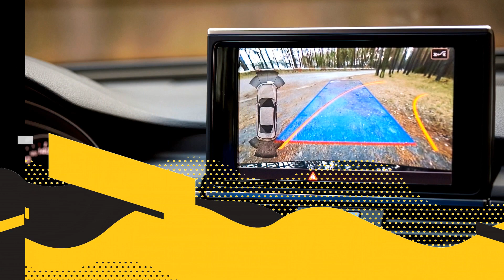Produkty radiokomunikacyjne Łódź Bartex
ProduktyRadiokomunikacyjne i car-audio stanowią naszą główną ofertę. Dysponujemy produktami odpowiednimi do samochodów osobowych, dostawczych i ciężarowych. Świadczymy również usługi związane ze sprzedawany urządzeniami, np. montujemy je. Prowadzimy sprzedaż zarówno detaliczną, jak i hurtową.